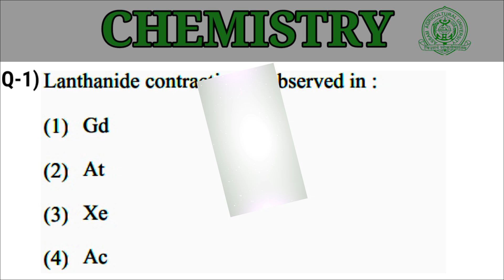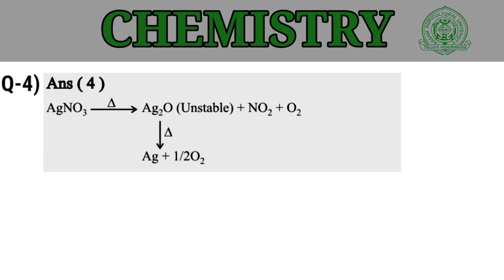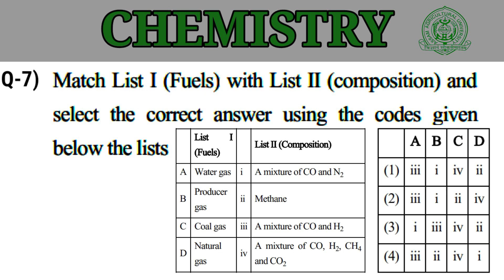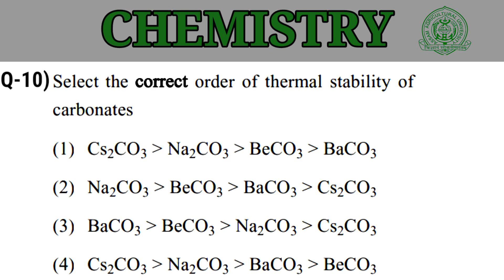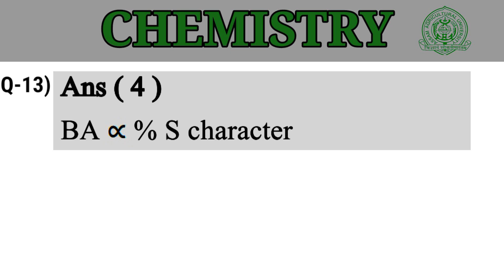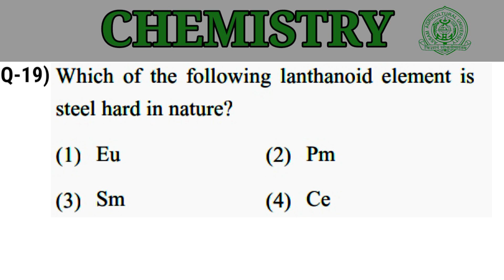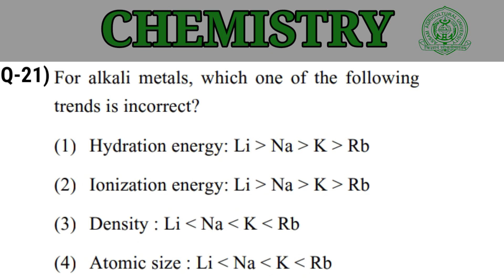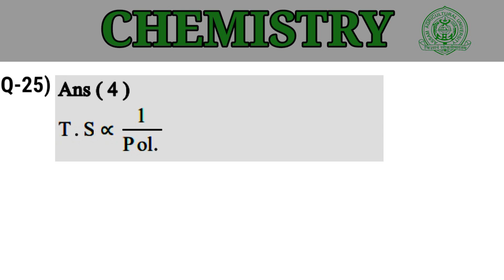Aau cetug 2023 previous year chemistry, sample paper Questions-6